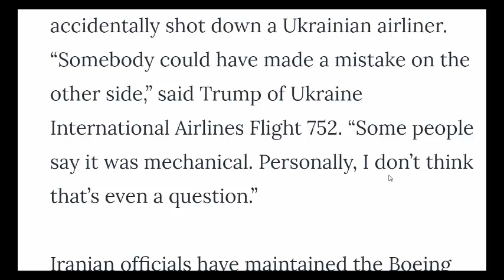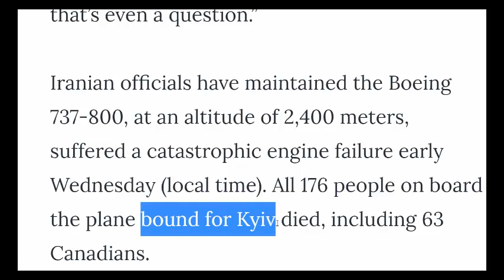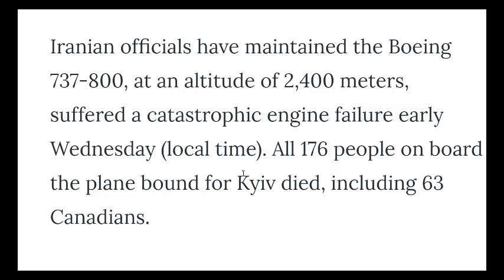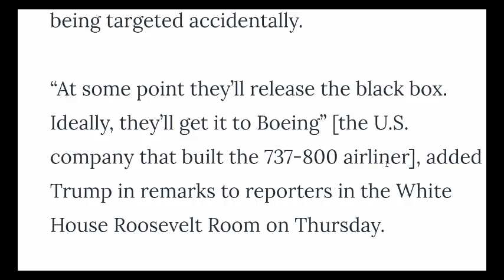تعلم كلمات مهمة في الانجليزية accidentally, jet, failure, engine, airliner, remarks